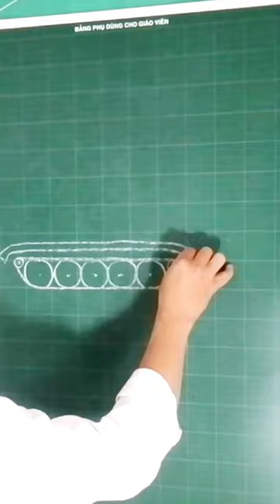Vẽ xe tăng